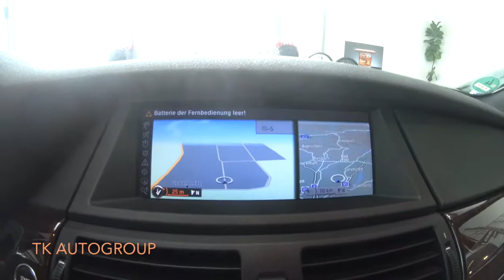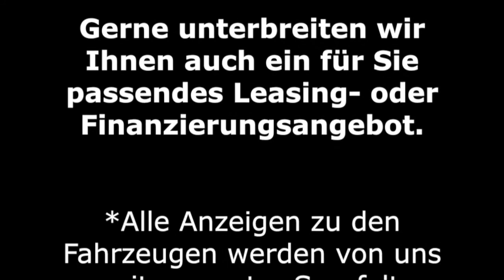BMW X5 40d